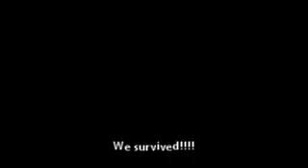Vlog: 1st Day Back At Work After Maternity Leave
Vlog: Day in the life of a Single Mother By Choice. 1st Day back at work after 4 Months of maternity leave.

Snail Mail
Chasing Joy
93 Old York Rd.